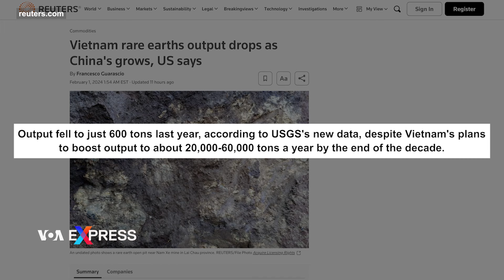Sản lượng đất hiếm của Việt Nam giảm | VOA Tiếng Việt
Cơ quan địa chất Hoa Kỳ đã điều chỉnh mức giảm mạnh ước tính về sản lượng đất hiếm của Việt Nam và dự báo sẽ giảm thêm nữa, theo Reuters.

Ước tính của Cục Khảo sát Địa chất Hoa Kỳ (USGS) được công bối vào cuối tháng 1, chỉ vài tháng sau khi chính quyền Việt Nam bắt giữ các giám đốc điều hành công ty đang hợp tác với các công ty phương Tây để phát triển các dự án khai thác đất hiếm ở Việt Nam.

Đất hiếm được sử dụng nhiều trong ngành công nghiệp, bao gồm xe điện, pin ô tô và năng lượng tái tạo, đồng thời có một số ứng dụng trong các sản phẩm điện tử và quân sự.

Thống kê của USGS được Reuters trích dẫn cho thấy sản lượng của Việt Nam giảm xuống chỉ còn 600 tấn vào năm ngoái, dù nước này có kế hoạch tăng sản lượng lên khoảng 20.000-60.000 tấn mỗi năm vào cuối thập niên này.

Trong khi sản lượng ước tính của Việt Nam giảm, USGS ước tính sản lượng khai thác đất hiếm toàn cầu đã tăng lên 350.000 tấn vào năm ngoái từ mức 300.000 tấn vào năm 2022, theo Reuters. Mức tăng này trên toàn cầu, theo báo cáo của USGS được hãng tin Anh trích dẫn, phần lớn là do sản lượng của Trung Quốc tăng từ 210.000 tấn lên 240.000 tấn khi Bắc Kinh tăng hạn ngạch vào năm ngoái.

Trước khi đưa ra báo cáo mới nhất, USGS đã ước tính rằng Việt Nam có trữ lượng đất hiếm lớn thứ 2 trên thế giới với 22 triệu tấn, chỉ sau Trung Quốc với 44 triệu tấn.

Mỹ đã đồng ý tăng cường hợp tác về đất hiếm với Việt Nam, đặc biệt sau khi hai nước nâng cấp quan hệ lên đối tác chiến lược toàn diện giữa bối cảnh Washington và các nước đồng minh muốn đưa Việt Nam vào chuỗi cung ứng chất bán dẫn toàn cầu để giảm bớt rủi ro từ thị trường Trung Quốc.